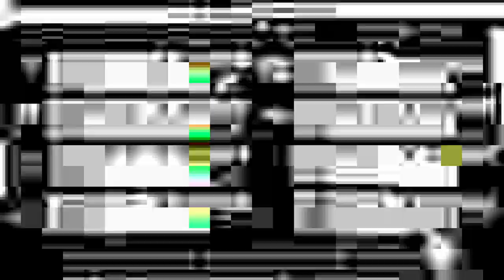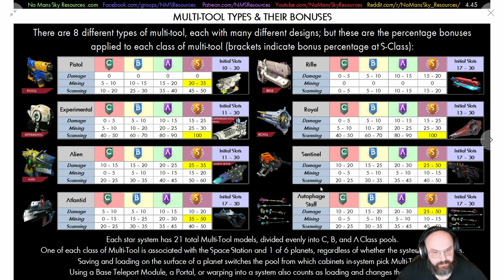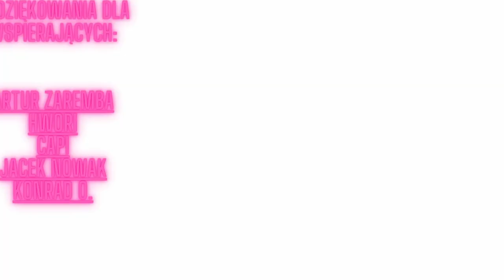NMS | Kostur 170k uzupełnienie